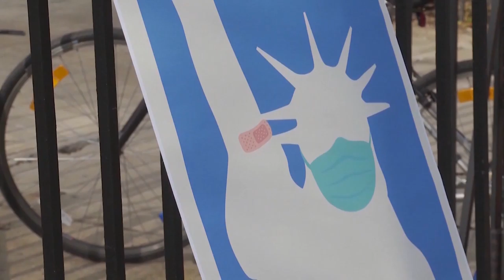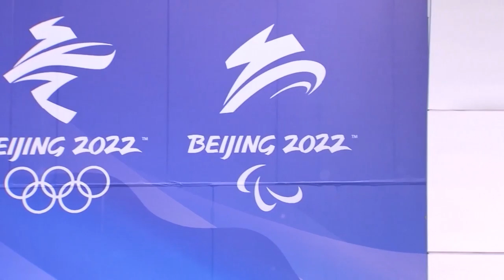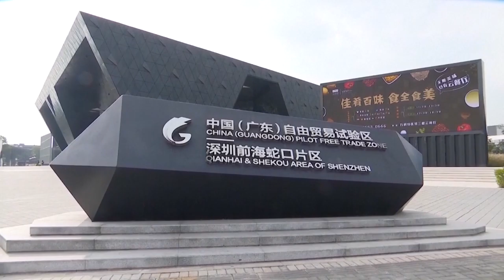魅力新闻：美国总统拜登签署了1.9万亿美元的新冠纾困救助法案，标志着该法案正式生效。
明尼苏达州亨内平县一名地方法官恢复了对“弗洛伊德案”涉事前警察德雷克·肖万的三级谋杀指控。
UCLA安德森管理学院10日发表本季经济预测指出，美国经济在疫情大衰退后，接下来几年将出现60年难遇的大成长期。
国际奥林匹克委员会主席巴赫3月11日宣布，今年在日本东京举行的夏季奥运会和明年在中国北京举行的冬季奥运会，将提供给参赛者购自中国的新冠疫苗。